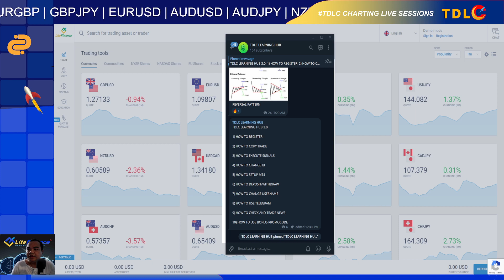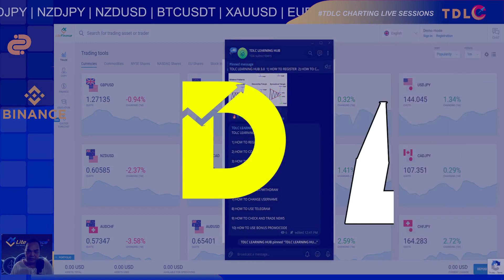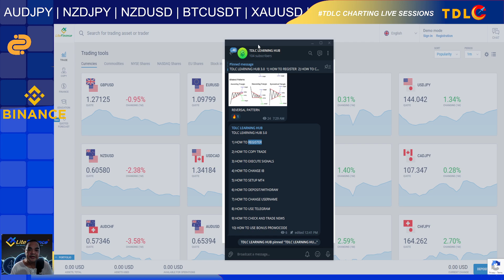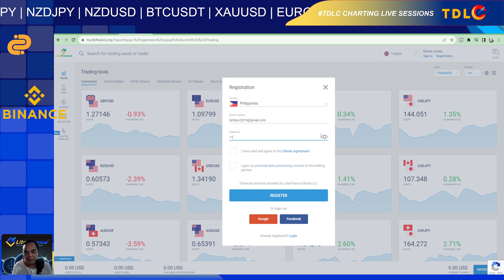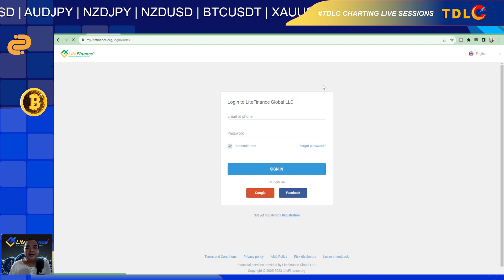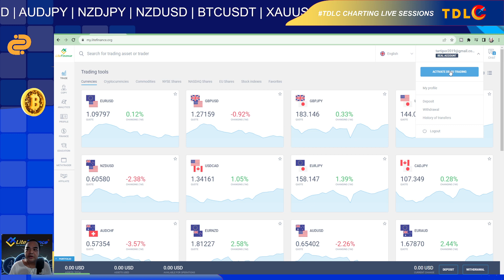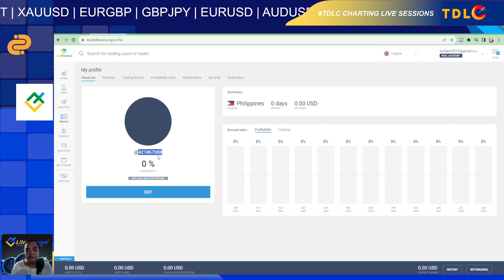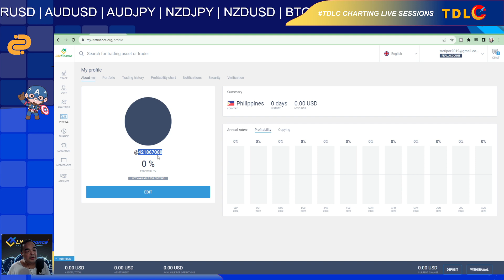HOW TO REGISTER with TDLC Litefinance - Step1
Laging tatandaan na dapat nating pagyamanin yung talentong ipinagkaloob sa atin ng Dios at siguradong dadagdagan pa ito ng Dios basta makita Nyang pinagyayaman natin ang mabuting talento na galing sa Kanya.